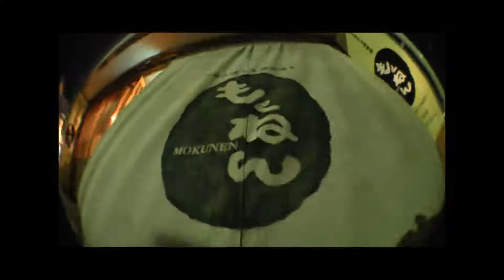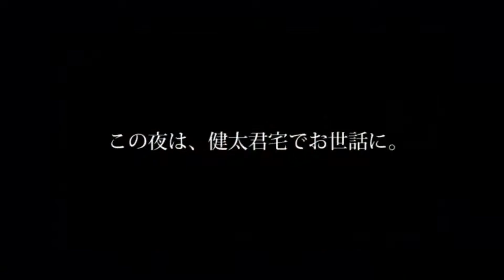grande四国ツアー Vol.2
8月12日から15日までの4日間の四国ツアーVOL.2です。メンバーは、ダイスケ、ショーセー、セイミ、ダイチ、ギャオスの５人。